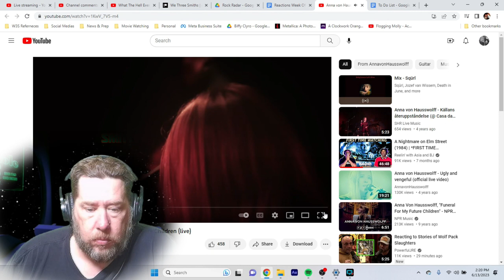Anna Von Hausswolff 'Funeral For My Future Children' Smitty's Rock Radar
Dig the reaction? Got a favorite band or artist that nobody knows about? I'm looking to my next favorite rock and metal so please recommend a band and a couple songs! Patrons get first right of request for only $3 a month, $5 a month for livesets - behind the scenes-movie/tv show reactions & everything included in the first tier, plus a bunch more content like Sunday Morning Talk Practice livestreams, Rock N Roll Roundtable album review podcasts and way more. Just because I like making shit lol